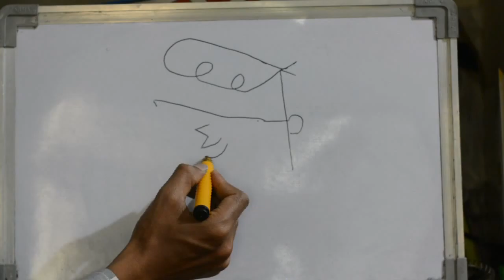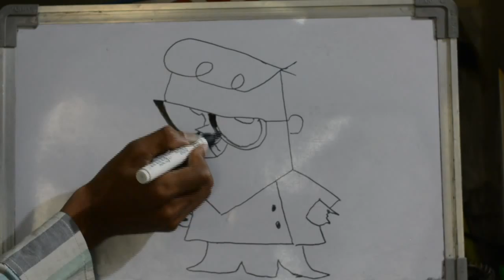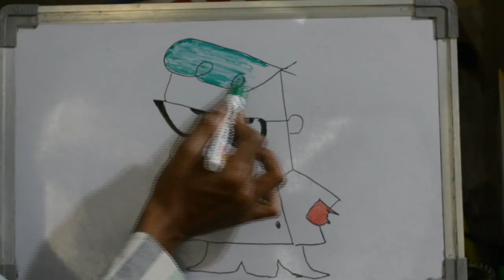HOW TO DRAW Dexter's Laboratory CARTOON